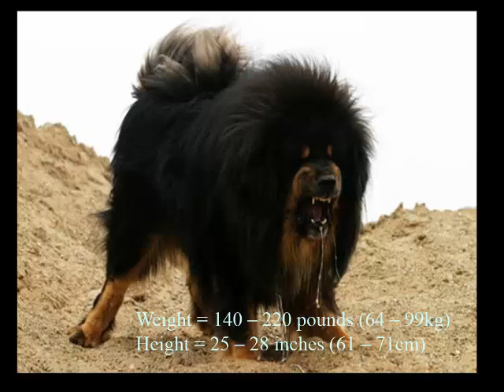Top 15 bons e grandes cães de guarda do mundo